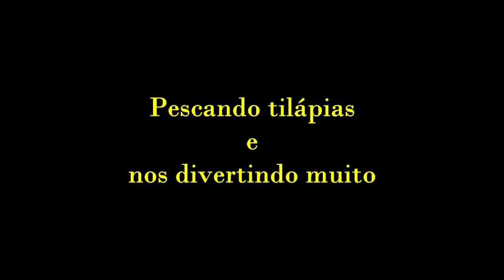Pescando tilápias e nos divertindo.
Pescar é algo que gostamos muito. Apesar do vento, fomos passar um tempo na beira do lago e tentar pegar uns peixinhos.